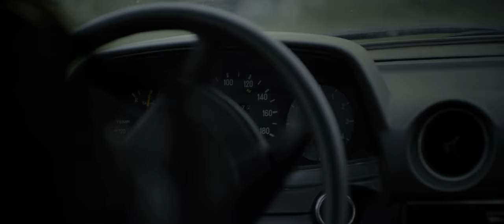A Sci-Fi Short Film : "PanicRoom Idents" - by PostPanic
The PanicRoom is PostPanic"s bi-annual inspiration evening held both in Amsterdam and around the world. With high-profile, creative industry speakers and an audience hand-picked to represent the best in Amsterdam"s creative community, the evenings have achieved cult status worldwide with tickets much sought after. Creating the idents for each event has therefore become something of a prestigious challenge for our PanicProgram members. This one was made by Dutch director Guido Ekker.

Production Company: PanicProgram

Director: Guido Ekker
DOP: Jeroen Kiers
Producer: Liene Berina
Actors: Oleg Kovalev,Ditmar Marlin
Props/Wardrobe: Vincent Mensink, Elisabeth Ruijgrok
Sounddesign: Gijs Den Hartogh
Visual Effects: Guido Ekker, Dimos Hadjisavvas
UI Design: Doma Harkai
Camera Assist: Vincent Boudewijn
Drone Operator: Sjoerd van den Bersselaar